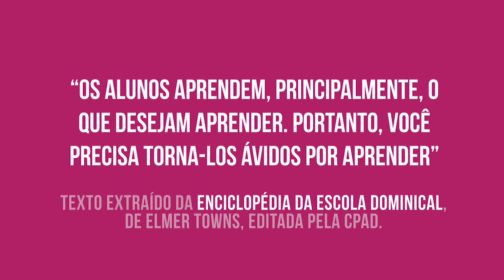Lição 5 - Lições Bíblicas Adultos - 1º Trim/2018 – CPAD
Resumo da Lição 5 - Cristo é Superior a Arão e à Ordem Levítica
Apresentado pelo Comentarista das Revistas Lições Bíblicas Adultos da CPAD, pastor José Gonçalves.

Neste 1º trimestre de 2018, estudaremos: A Supremacia de Cristo: Fé, esperança e ânimo na Carta aos Hebreus.
O currículo de Escola Dominical CPAD é um aprendizado que acompanha toda a família. A cada trimestre, um reforço espiritual para aqueles que desejam edificar suas vidas na Palavra de Deus.

Sumário:
Lição 1 - A Carta aos Hebreus e a Excelência de Cristo
Lição 2 - Uma Salvação Grandiosa
Lição 3 - A Superioridade de Jesus em relação a Moisés
Lição 4 - Jesus é Superior a Josué - O meio de entrar no Repouso de Deus
Lição 5 - Cristo é Superior a Arão e à Ordem Levítica
Lição 6 - Perseverança e Fé em Tempo de Apostasia
Lição 7 - Jesus — Sumo Sacerdote de uma Ordem Superior
Lição 8 - Uma Aliança Superior
Lição 9 - Contrastes na Adoração da Antiga e Nova Aliança
Lição 10 - Dádiva, Privilégios e Responsabilidades na Nova Aliança
Lição 11 - Os Gigantes da Fé e o seu Legado para a Igreja
Lição 12 - Exortações Finais na Grande Maratona da Fé